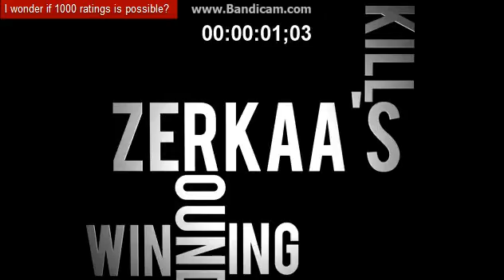Mw2 - KILLCAMS 6 - ZeRkAaHD